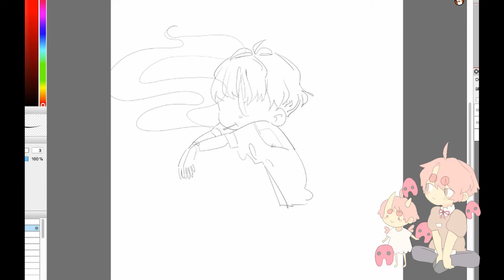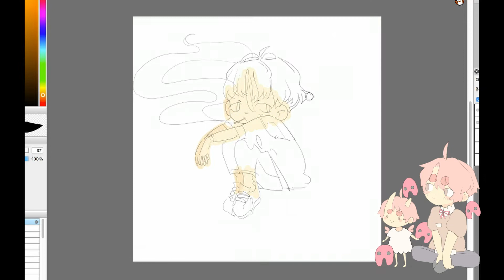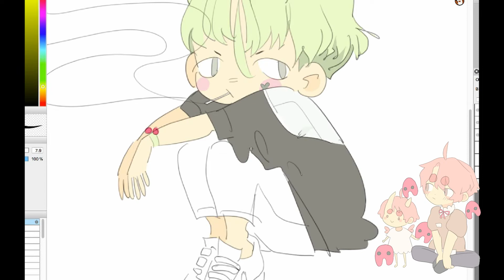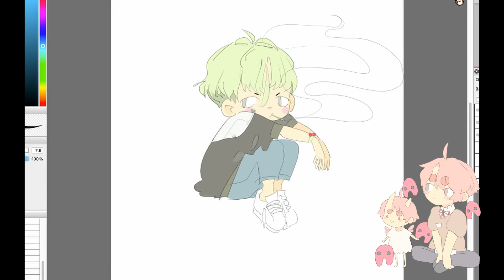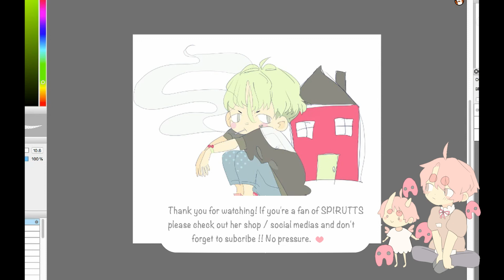I'm a child! - SPEEDPAINT ( music only ) ✿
Links and info in the description!

(つд｀)
ooooo